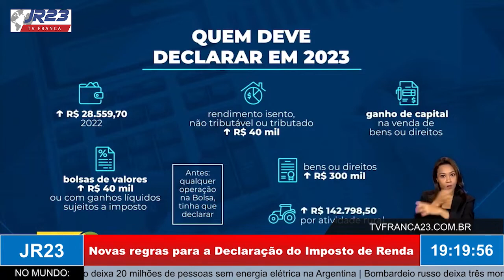Novas regras para a Declaração do Imposto de Renda: restituição será mais ágil pra quem escolher Pix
Matéria do JR 23, edição de quinta-feira, 2 de Março de 2023.